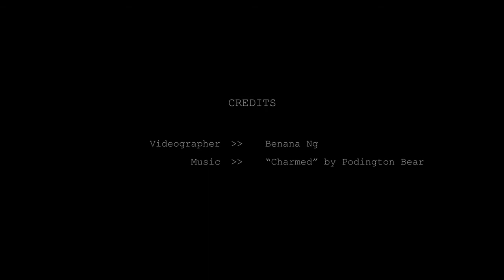Dino New Town Plaza - IN TOWN Magazine Vol. 2 - Behind the Scenes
Dino for New Town Plaza campaign and IN-TOWN Magazine Vol. 2 - Behind the Scenes Video by Benana Photography